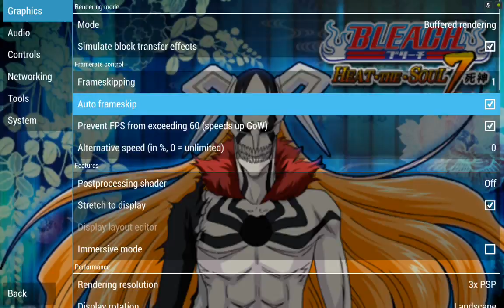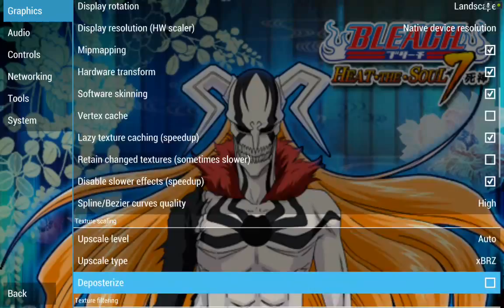Bleach - Heat The Soul 7 PPSSPP v.1.1.1 on Nvidia Shield Tablet (Android)